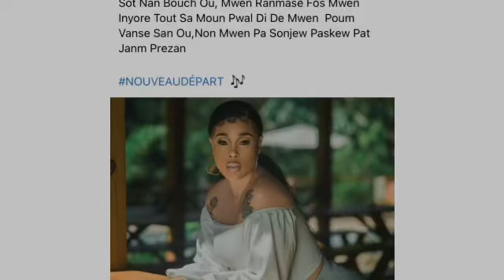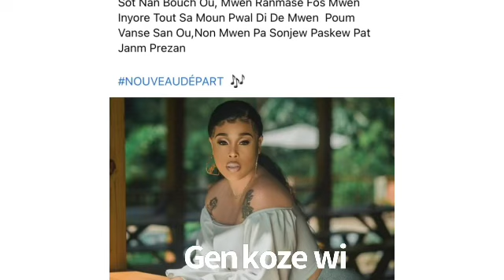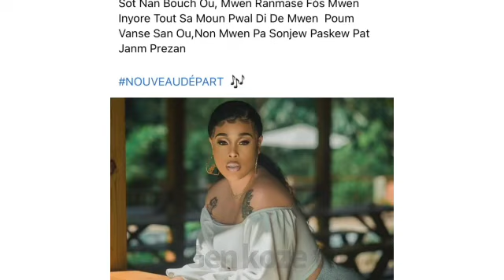Mizik video Blondedy Ferdinand pale ak x maril yves sak pral genla m paka tann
Blondedy Ferdinand video @Nadouandyves